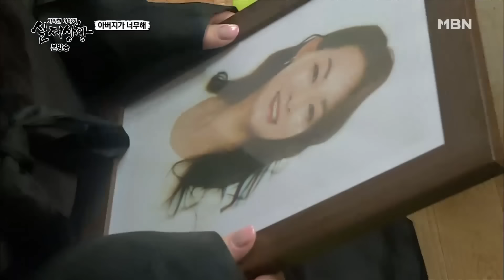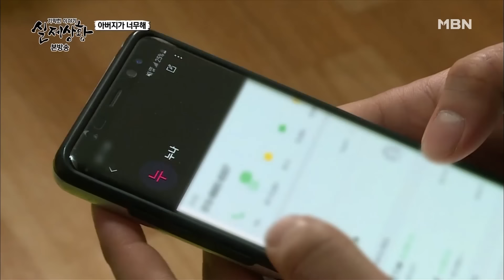[실제상황] 338-1 상견례 자리에 나타나 돈을 구걸하는 답 없는 아버지 MBN 190504 방송